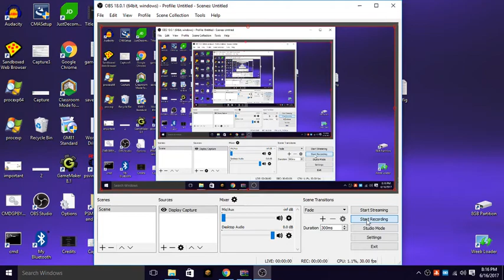psp2ctrl - THAT IS ALOOOTT OF SYNTAX :O